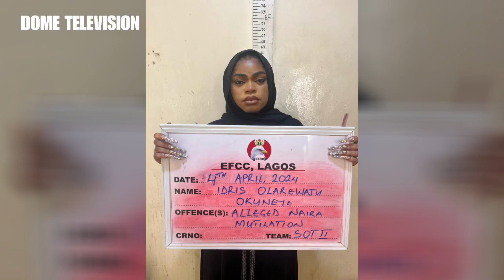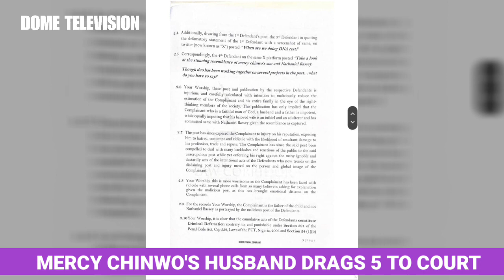MERCY CHINWO IN COURT, BINANCE EXECUTIVE ARRAIGNED, BOBRISKY IN EFCC CUSTODY